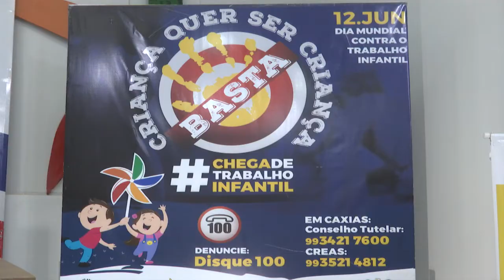Reunião discute em Caxias erradicação do trabalho infantil